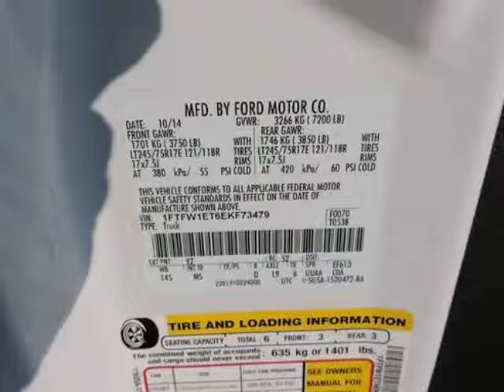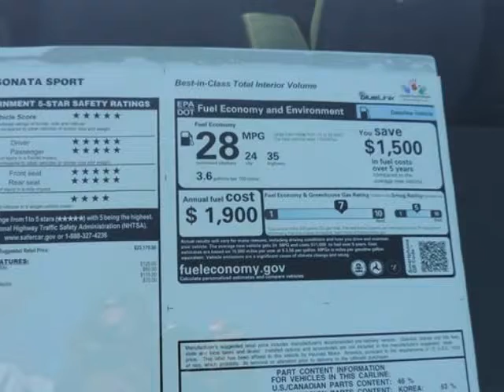2014 Ford F-150 4WD SuperCrew 145" XL SECURITY SYSTEM TRACTION CONTROL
2014 Ford F-150 4WD SuperCrew 5-1/2 Ft Box XLT
VIN: 1FTFW1ET6EKF73479

We think you will love this NEW 2014 Ford F-150 4WD SuperCrew 5-1/2 Ft Box XLT.It comes fully equipped with Security System, Traction Control, and many other features.We are proud to offer great financing options on new vehicles.